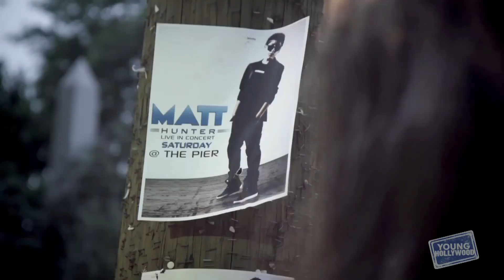Introducing Matt Hunter: The Next Latino Bieber!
It gets muy caliente in the YH Studio when Colombian-Italian pop sensation Matt Hunter stops by to perform his bilingual hit single, "Mi Amor"! Although he is being hailed as the "Latino Bieber", he likens himself more in the vein of fellow Latino heartthrobs like Enrique Iglesias! He shares with us some crazy fan stories, some of his favorite Instagram pics, and he also explains to us the concept behind his catchy FuegoFridays! Hosted by Tracy Behr (@tracybehr).